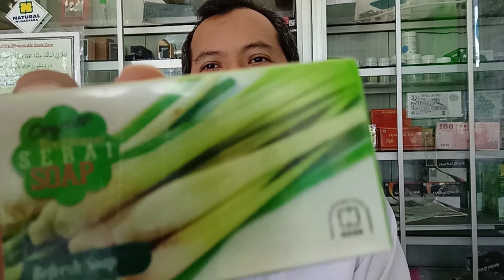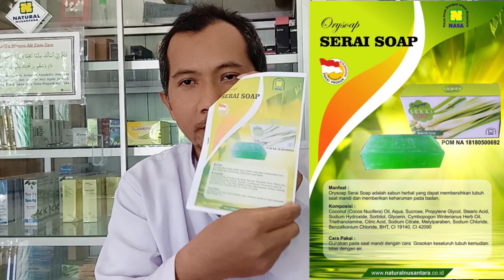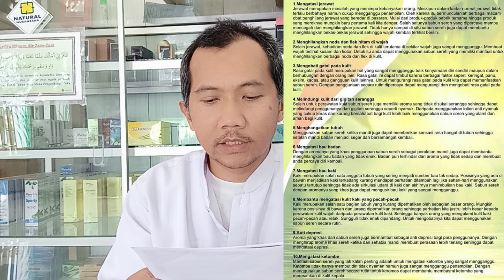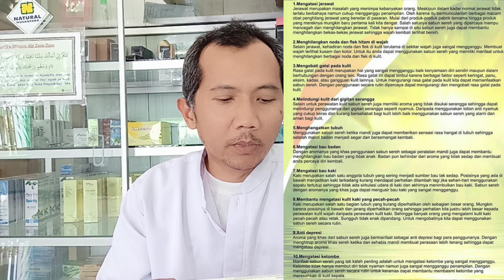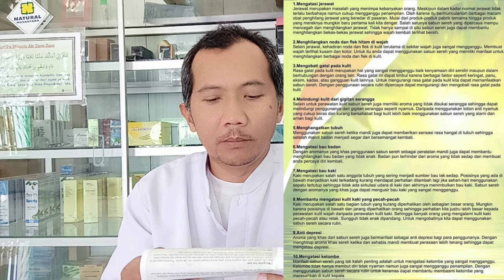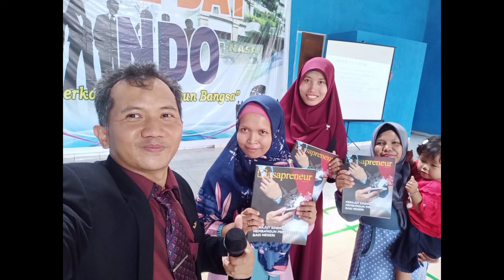SABUN ORYSOAP SERAI NASA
Pada kesempatan video kali ini saya akan share tentang  SABUN ORYSOAP SERAI NASA

SABUN ORYSOAP SERAI NASA adalah sabun herbal yang dapat membersihkan tubuh saat mandi dan memberikan keharuman pada badan.

Cara pakai SABUN ORYSOAP SERAI NASA gunakan pada saat mandi dengan cara gosokkan ke seluruh tubuh kemudian bilas dengan air.

Untuk lebih jelasnya silahkan tonton video nya sampai habis.. :)

Untuk order produk SABUN ORYSOAP SERAI NASA silahkan hubungi orang yang share video ini atau link video ini kepada temen temen.

Musik to the top mp3 download dari youtube library
Edit thumbnail dengan canva lewat hp